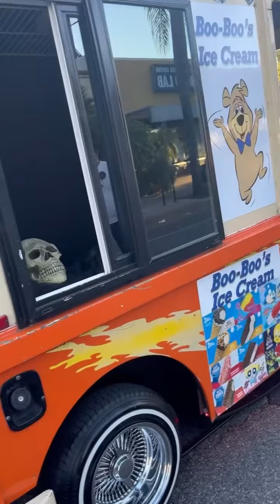23rd Dia De Los Muertos Car Show In Canoga Park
Last Sunday November 5th 2023 at the 23rd Annual Dia De Los Muertos Car Show in Canoga Park